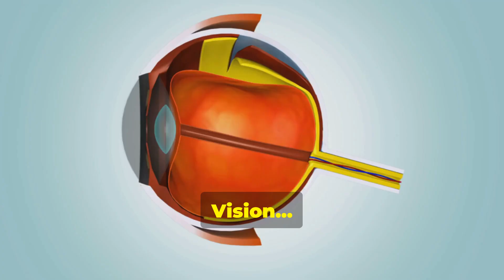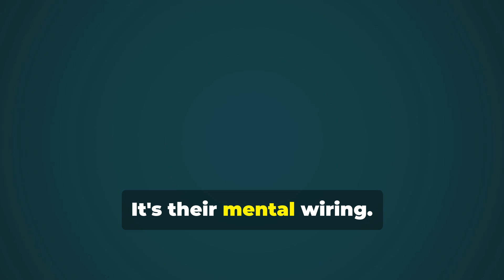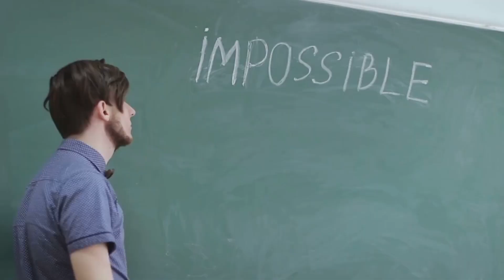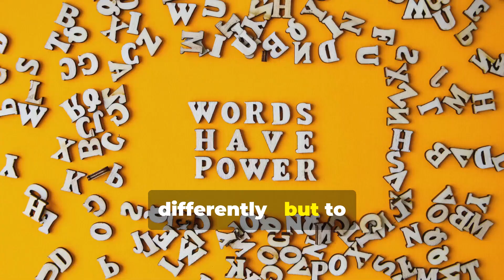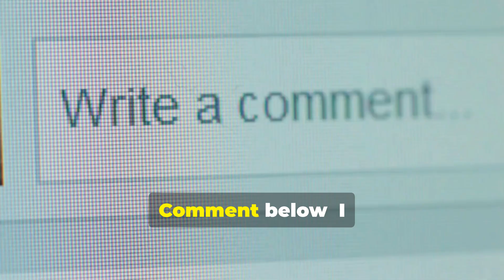Your Brain is LYING to You (Here's How to Rewire It FAST)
Your Brain is LYING to You (Here's How to Rewire It FAST) | The Universe Between Your Ears • S1 E1

In This 4-Minute Masterclass:
Your brain processes 11 million bits of data per second but only lets you consciously perceive 50. Discover:

Why your reality is a filtered projection (01:06)

How your reticular activating system works like a YouTube algorithm (03:41)

The 30-day journaling ritual to reprogram your mind (03:05)

Key Moments:
00:47 - Biological vision vs. psychological perception
01:28 - Why two people see opportunities vs. obstacles
02:34 - How beliefs shape your reality

Trigger Engagement:
"I notice my filter now!"
"Day 1 of rewiring!"